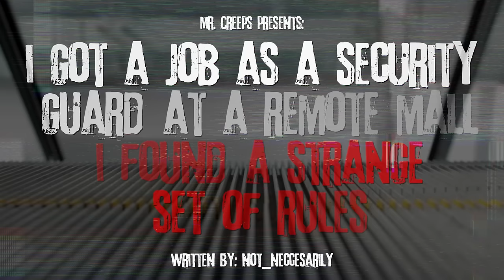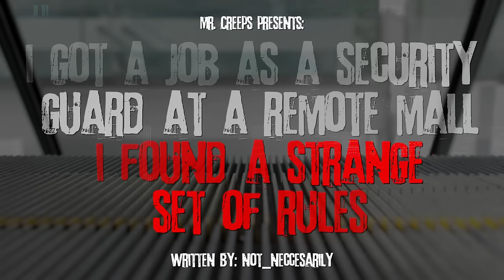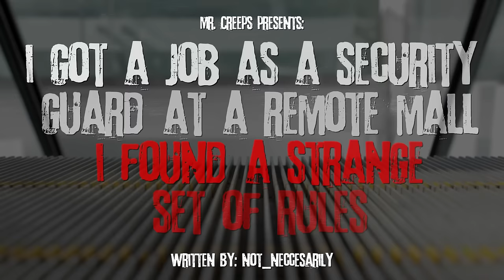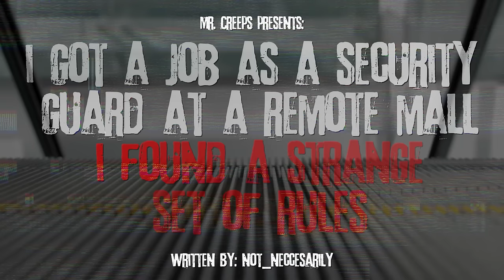"I Got A Job As A Security Guard At A Remote Mall, I Found A Strange List Of Rules" Creepypasta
Sounds too good to be true...